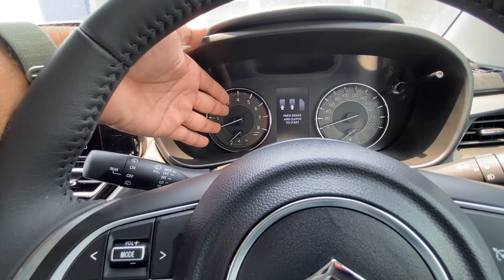Better than swift zxi plus👌🏻- Baleno Alpha 2024 New Model🔥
New Swift से लाख गुना बेहतर है ये Premium Car😍 सिर्फ़ 9.38 लाख ❤️| Baleno Alpha 2024 New Model🔥

Main hoon Rohit chouhan from Indore (M.P)